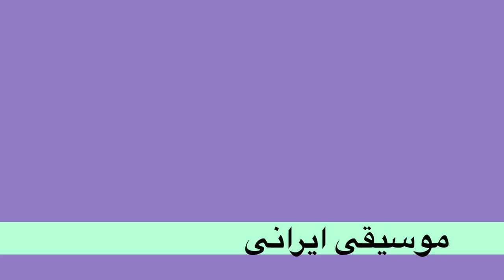IRANIAN MUSIC (ariatv.ca) موسیقی ایرانی - تلویزیون آریا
سه شنبه ها ساعت 4:30 بعدازظهر و چهارشنبه ها ساعت 9:30 صبح
​از کانال 116 شا مالتی کالچرال
Tuesdays 4:30pm and Wednesdays 9:30am
​​ on Shaw Multicultural Channel (Shaw-116)

ARIA TV Video. Producer: Ramin Mohseni (2016)